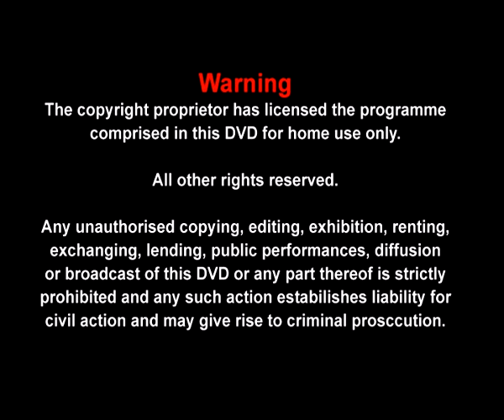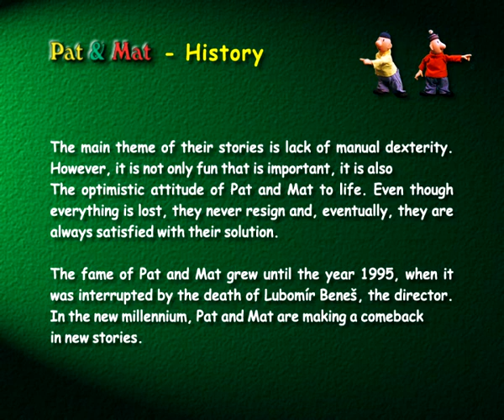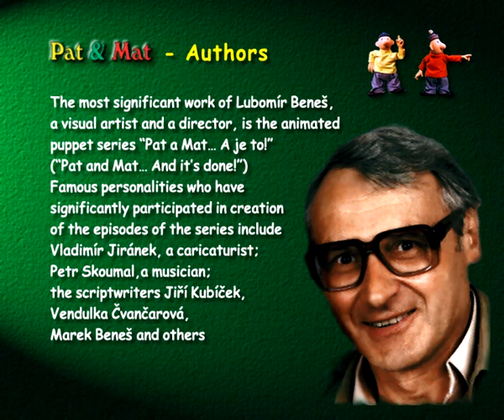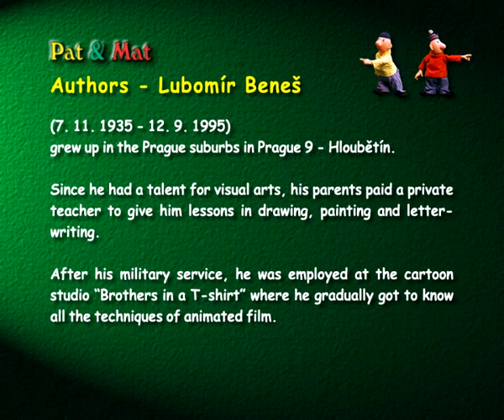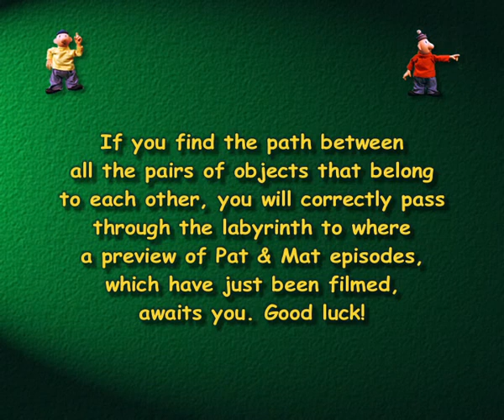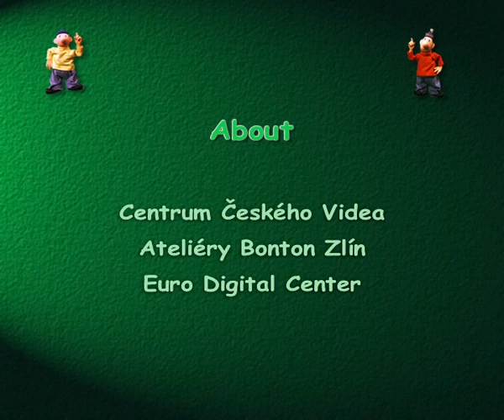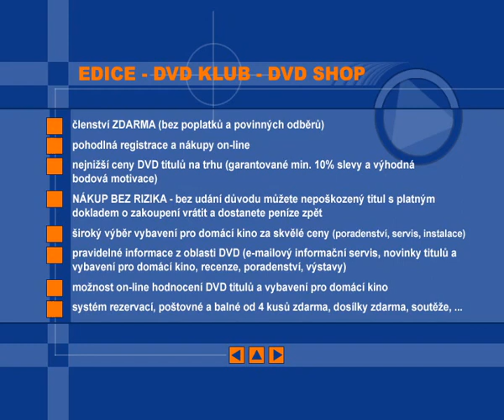Pat & Mat DVD3 Menu (English)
Here's the P&M DVD3 from 2002. I ripped it from my copy.

00:00​ - Centrum Českého Videa
00:20​ - Bonton Atéliery Zlín
00:40​ - Euro Digital Center
00:48​ - WARNING
00:58​ - Language
01:26​ - Main menu
02:25​ - Selection of episodes 1/2
05:10​ - Selection of episodes 2/2
07:55​ - Bonus materials
08:05​ - History 1/4
08:15​ - History 2/4
08:25​ - History 3/4
08:35​ - History 4/4
08:45​ - Episodes
08:55​ - Making of
10:47​ - Authors (Lubomír Beneš) 1/5
10:57​ - Authors (Lubomír Beneš) 2/5
11:07​ - Authors (Lubomír Beneš) 3/5
11:17​ - Authors (Lubomír Beneš) 4/5
11:27​ - Authors (Lubomír Beneš) 5/5
11:37​ - Game (Labyrinth)
15:34 - Bonton Atéliery Zlín (I really have no idea why it's there)
15:55 - Preview of "Puzzle"
17:04​ - About
17:14​ - Centrum Českého Videa
17:34​ - Bonton Atéliery Zlín
17:54​ - Euro Digital Center